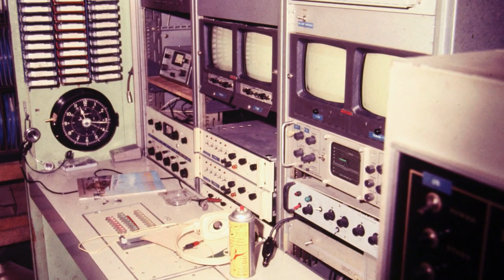Vietnam out-takes Photo Library of 1Lt. Peter Berlin, South East Asia Pictorial Service 1969-70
Random stack loader scanned slides from Vietnam service 69-70.  Photos by Lt. Peter Berlin, 221 Signal Company, South East Asia Pictorial Service (SEAPC) 35mm HS Ektachrome-uncorrected/uncleaned  scans